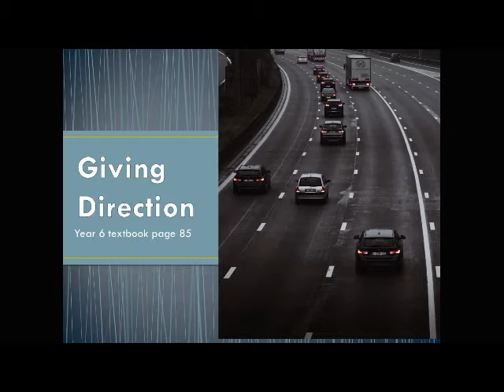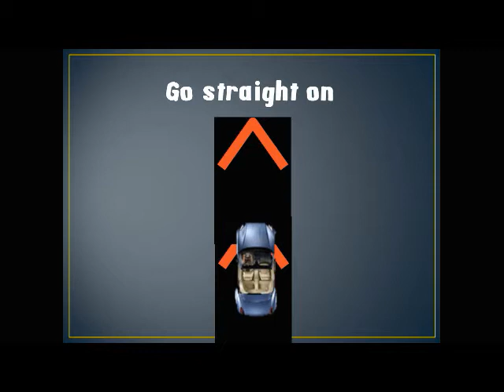Cara Mudah Belajar Bahasa Inggeris - Giving Direction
Year 6, A Heart of Gold